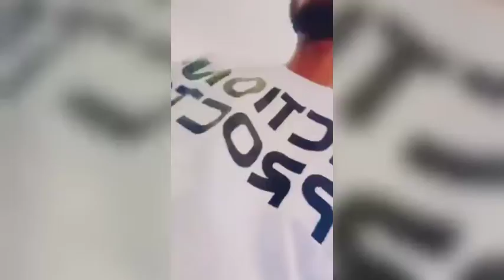Di Forex Trader tsa Nnete 😂📈📉 ft (Maatla Kebs, Resego Rampha, Tebogo Rome Fx, Letso Forex Empire)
WARNING : Forex Trading is not for the faint hearted because it carries a high level of risk, and may not be suitable for all investors. You should carefully consider whether Forex is suitable for you in light of your financial condition. If you are unsure you should seek professional advice.